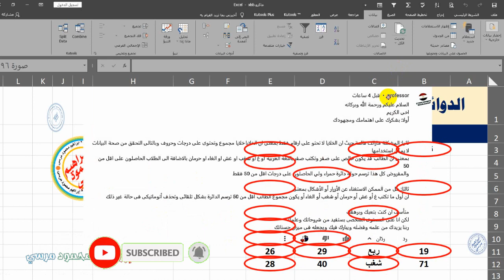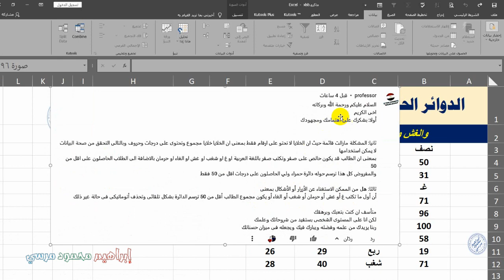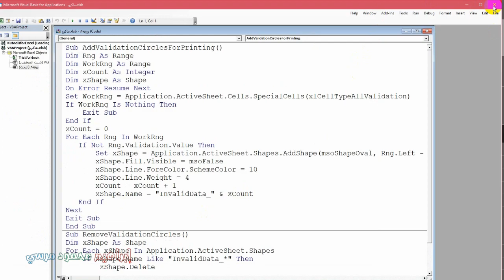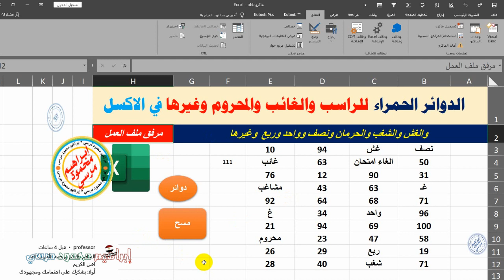عمل دوائر حمراء حول درجات الرسوب والغائب والمحروم وغيرها 💌💌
مرحبا بكم  🌷🌴💌نعرض في الفيديو الحالي معلومة حول امكانية عمل دوائر حمراء على حرف الغين غائب ودرجات الرسوب والطالب المحروم من الامتحان والمشاغب ومحضر الغش وغيرها بكل التفاصيل  💌💌  في الاكسل 🌷   بخطوات بسيطة وسهلة ومباشرة بكل التفاصيل 🌷🌷نحاول تبيسيط المعلومة قدر الامكان وعرض الخيارات المختلفة لها مساعدة للاخوة الاعضاء الكرام 🌷💌🌷اشترك في القناة واضغط على زر جرس التنبيهات ليصلك تنبيه بالفيديوهات القادمة 🌷💌🌷اكتب لنا تعليقا محفزا وادعمنا قدر الامكان .🌷🌷نعرض المشكلات التى قد تواجهنا ونتجاوزها بفضل الله .🌷🌷ادعمنا 🌷 ماديا على فودافون كاش 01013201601 لضمان استمرار تقديم محتوى تعليمي عربي متميز 🌷💌🌷ادعمنا من خارج مصر ماديا عن طريق خدمات تحويل الاموال 🌷 ويسترن يونيون وتواصل معنا لمعرفة التفاصيل 🌷🌷لا تنس مشاركة الفيديوهات نشرا للخير فزكاة العلم نشره 💌💌
لينك ملف العمل للاستفادة من التفاصيل التي وردت في الفيديو
شكرا للمشاهدة